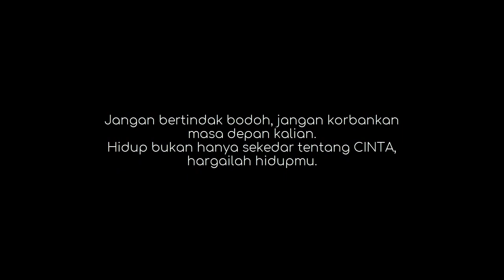Gara gara WIK WIK (ft. Lemon Art) | Gacha Club Indonesia | GCMM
Haii,
Soettra Animation mempersembahkan film animasi cerita pendidikan berjudul "Gara-gara WIK WIK" ft. @LemonArt
Video ini bertujuan untuk mengikuti kontes di channel @LemonArt